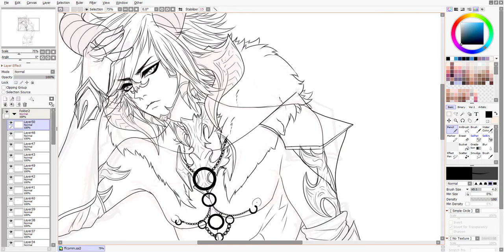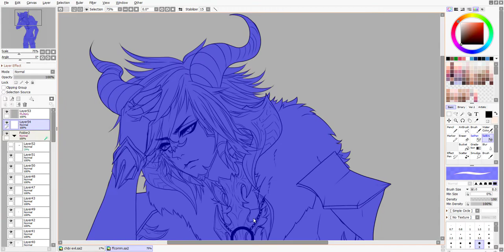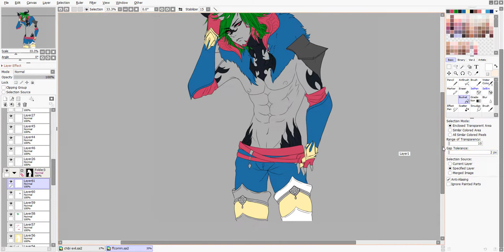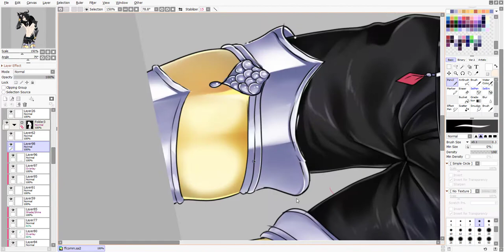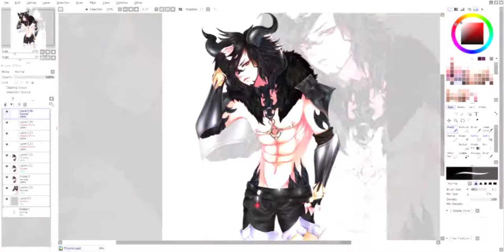Speedpaint ⚫️ Commission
⚫️commission halfbody ⚫️

-167Layers Used
-7 hours

⚫️Programs - tools⚫️
-Sai2
-WacomCintiq 13HD
-ClipStudio

-I Accept
Commissons OPEN

⚫️Credits ⚫️
Artwork By shoory
character by devilshy

 ⚫️music⚫️
REOL